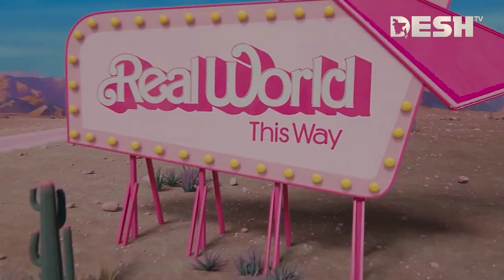রায়ান গসলিংকে সঙ্গে নিয়ে জুতো খুঁজতে পৃথীবিতে মার্গট রোবি | Barbie | Hollywood | Desh Binodon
রায়ান গসলিংকে সঙ্গে নিয়ে জুতো খুঁজতে পৃথীবিতে মার্গট রোবি | Barbie | Hollywood | Margot Robbie | Desh TV News

 42, Shaheed Sangbadik Selina Parveen Sarak, Malibag 1217 Dhaka, Dhaka Division, Bangladesh